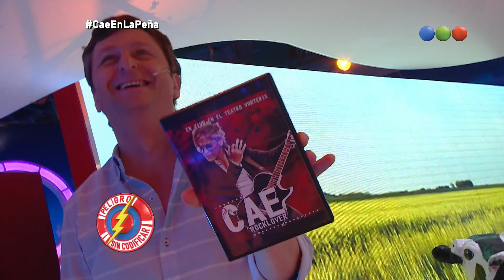Peña de Peligro: Cae canta en vivo "Imágenes paganas" - Peligro Sin Codificar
Humor y canciones campestres con Ricardo Ardiles Villa (Yayo), Eugenio Rimas Álvarez (el payador sin rimas)(Pichu), Kenny Rogers (Peter) -hasta 2011-, el Pibe Sabina (Walter López), Schweinsteiger -el gaucho alemán- (Pachu), Sandro Dillon, esteticista (Marcelo Ruiz Díaz), el Gaucho del Soleil -acróbata- (Nazareno Móttola) y Marito Benteveo Zabiola (Ricardo Streiff), cantor de los 100 baches porteños, el Pelado con Polera (Ricardo Streiff), más diversos invitados.
Ahora: Cae canta en vivo "Imágenes paganas".